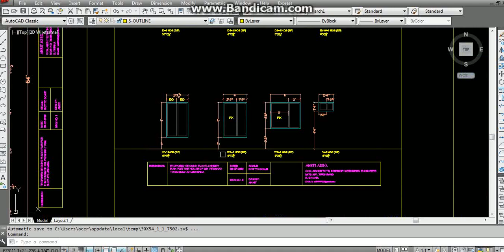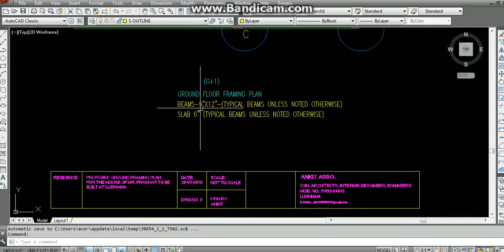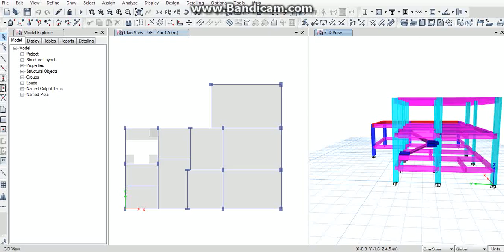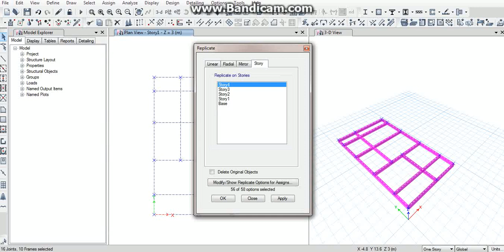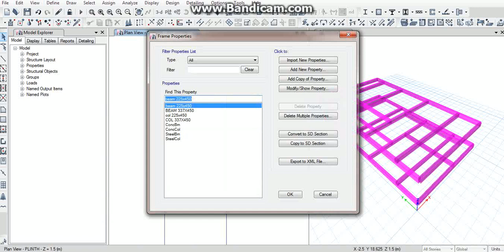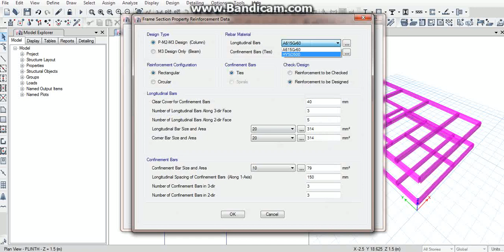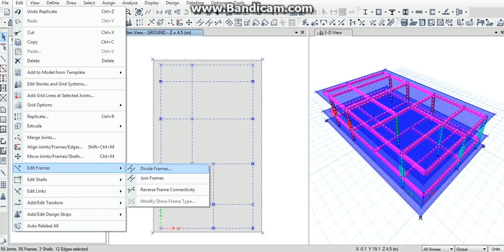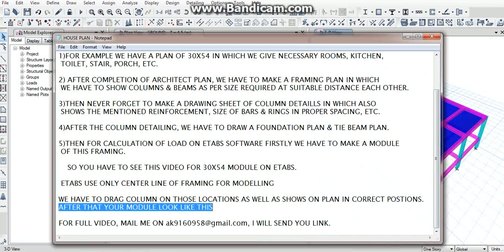House Model by ETABS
HELLO FRIENDS! I'M ANKIT & I'M GONNA TELL YOU ABOUT HOUSE MODELLING ON ETABS SOFTWARE.
SOFTWARE USED BY ME:- AUTOCAD 2013, ETABS 2016